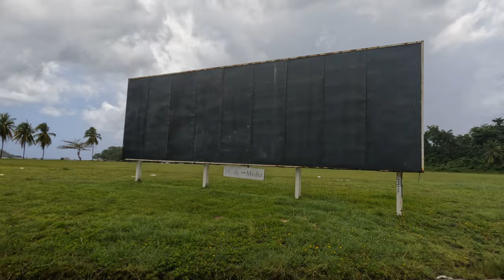WINNIFRED BEACH JAMAICA|EP.23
ONE LOVE